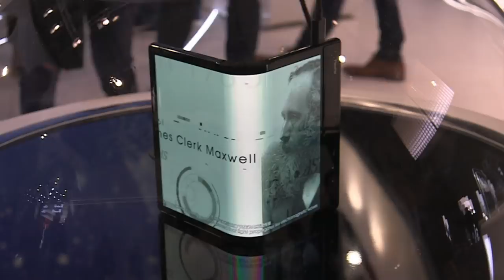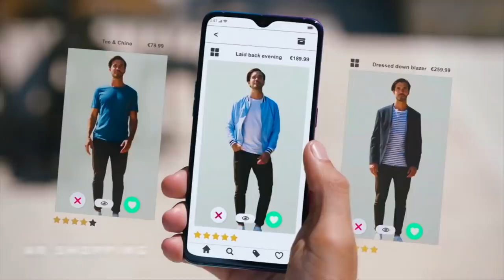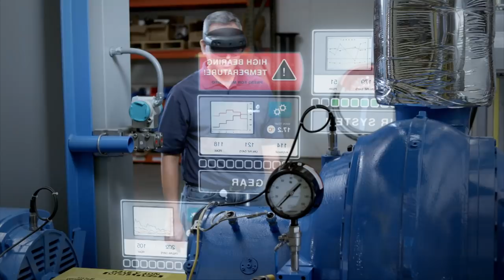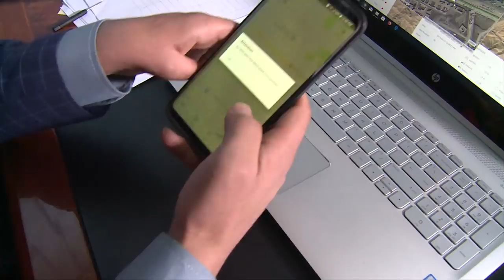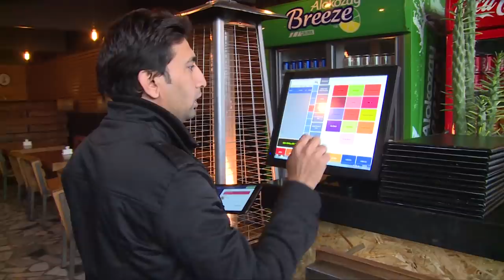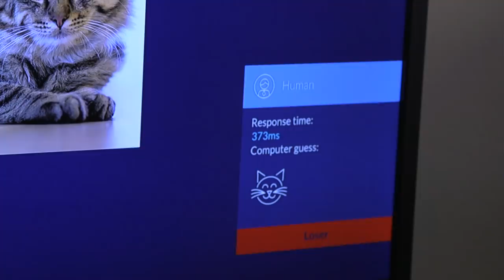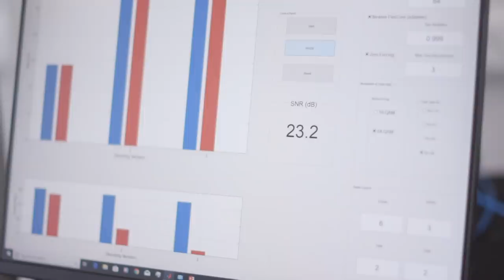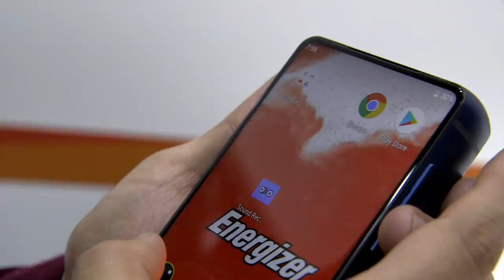کنگره جهانی موبایل ۲۰۱۹ و چالش اپ‌های خدماتی در کابل؛ کلیک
در این قسمت از برنامه کلیک نیما اکبرپور به بارسلون و کنگره جهانی موبایل ۲۰۱۹ رفته و از تازه‌ترین و مهمترین تحولات دنیای موبایل گزارش تهیه کرده. کاوون خموش هم به کابل رفته و چند اپ را معرفی می‌کند که قصد دارند به شهروندان این شهر خدمات ارایه دهند.